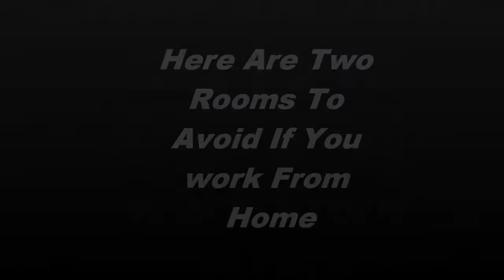Two Rooms To Avoid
If you work at home these are two rooms to avoid for many reasons